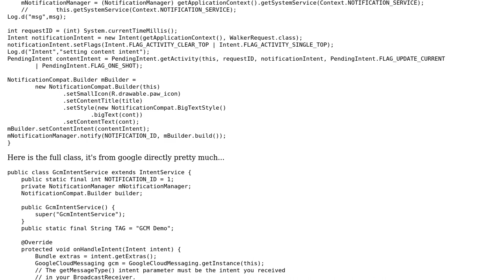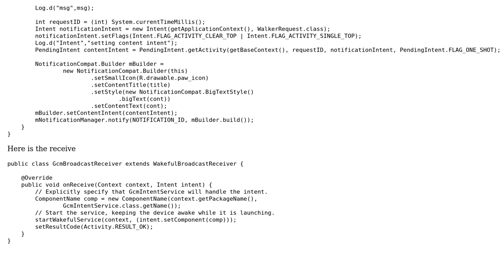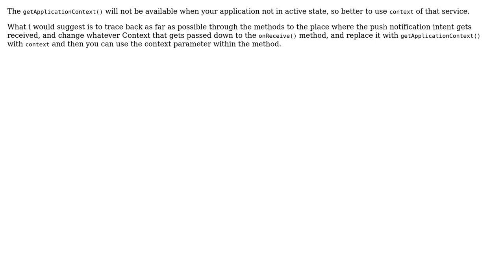PendingIntent not being launched from Notification (2 Solutions!!)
PendingIntent not being launched from Notification

With thanks & praise to God, and with thanks to the many people who have made this project possible! | Content (except music & images) licensed under CC BY-SA | Music | Images & others | With thanks to user user1610719 user RajaReddy PolamReddy user Ebin James and the Stack Exchange Network Trademarks are property of their respective owners. You are responsible for your own actions.